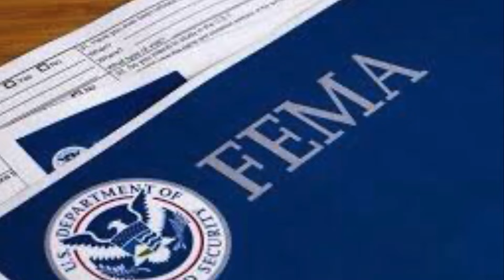Heat Island Trailer #1